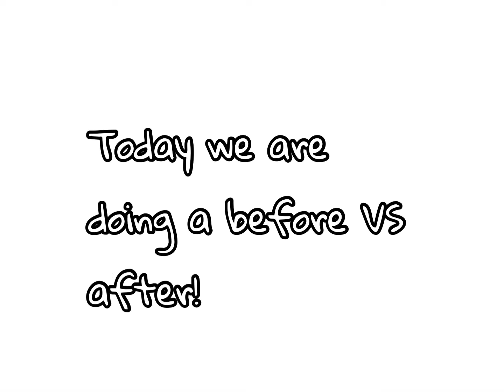Before Vs after House addition ||Toca Waffle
Toca boca